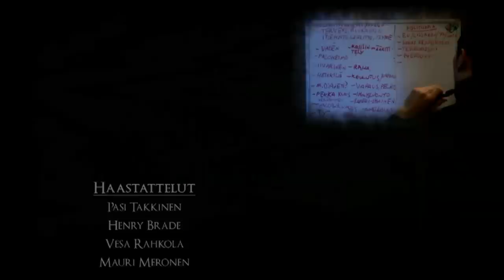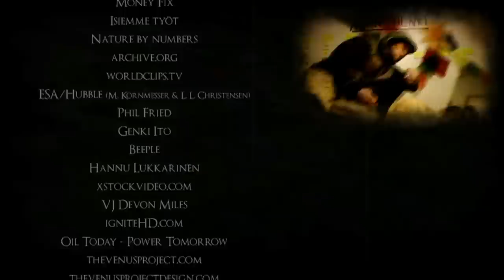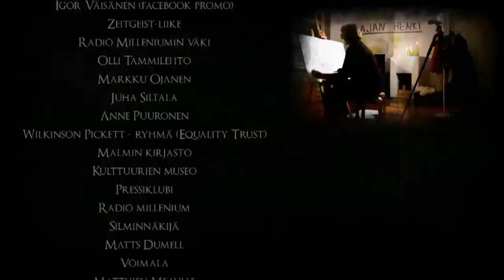Ajanhenki (11.osa) FULL HD (Finnish Zeitgeist movie)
SUBS READY: FINNISH, ENGLISH
Ajanhenki on Zeitgeist liikkeen suomalaisen haaran talkoo voimin luoma elokuva joka kertoo resurssipohjaisesta taloudesta ja erillaisesta tulevaisuudesta
Lisätietoa zeitgeistista

"Ajanhenki" is the finnsih zeitgeist movie what is made without funding of any kind and wants to help us to undersand the world better and what could we do about it